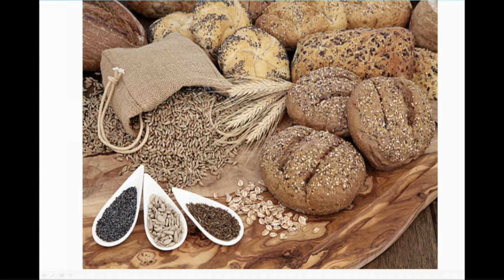ROMPIENDO MITOS EN NUTRICION TEMA - ALIMENTOS INTEGRALES